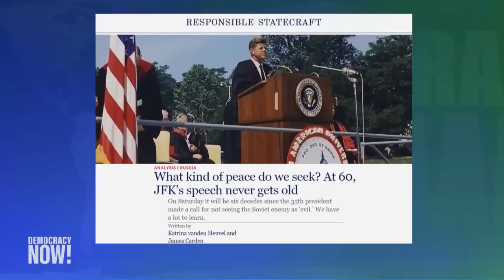"Peace for All Time": JFK's Historic 1963 Call for Peace Helped Lead to Nuke Treaty with Moscow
President John F. Kennedy's "peace speech" at American University 60 years ago was a searing critique of Cold War politics and laid out a hopeful vision for a world built on cooperation and empathy, even among rival countries. Kennedy called for "not merely peace for Americans, but peace for all men and women — not merely peace in our time, but peace for all time." We feature an extended excerpt of Kennedy's remarks and speak with _The Nation_ publisher Katrina vanden Heuvel about how the speech remains relevant today. The Biden administration "could certainly take a page" from Kennedy's policies, she says, urging the U.S. to avoid needless escalation during this time of renewed hostility between the United States and Russia over the war in Ukraine.